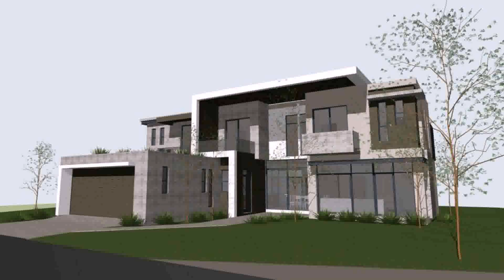House Plans In South Africa Pretoria (see description)